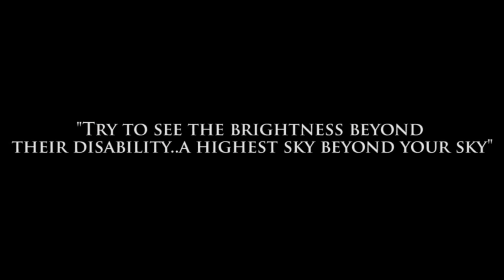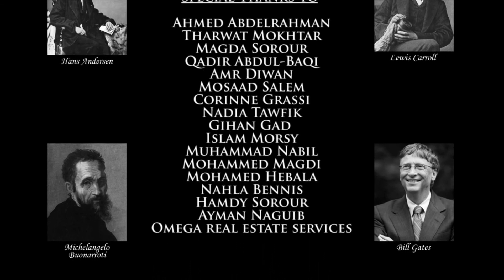Highest Sky (Short Film) 2012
Our film is trying to raise awareness about the importance of giving a chance to persons with autism to express their skills and prove themselves as effective persons in the society.
"فيلمنا هو محاولة لرفع مستوى الوعي حول أهمية إعطاء فرصة للأشخاص المصابين بالتوحد للتعبير عن مهاراتهم وإثبات أنفسهم كأشخاص فعالة في المجتمع."

DIRECTED BY
Nader El-Saeed

WRITTEN BY
Hela Belhadj
Nader El-Saeed

Nader Tharwat

Cast
Magdy. AMR HAMDY
Sarah. ABeeR ALI
Adam. YASSINE ISLAM (Normal Kid)
Secretary. AMIRA ATTA

Music

Song "Highest sky"
Written by Hela Belhadj
Composed by Hela Belhadj & Sherif Nabil

Song "Hold my hand"
Written and composed by Hela Belhadj

Background Music
By
Sherif Nabil

Ahmed Abdelrahman
Tharwat Mokhtar
Magda Sorour
Qadir Abdul-Baqi
Amr Diwan
Mosaad Salem
Corinne Grassi
Nadia Tawfik
Gihan Gad
Islam Morsy
Muhammad Nabil
Mohammed Magdi
Mohamed Hebala
Nahla Bennis
Hamdy Sorour
Ayman Naguib
Omega real estate services

MIME Productions